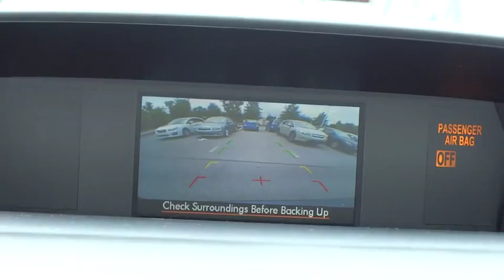2015 Subaru Forester Owings Mills, Reisterstown, Cockeysville, Westminster, MD DF830571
2015 Subaru Forester
Heritage Subaru Owings Mills: Servicing Owings Mills, Maryland near Reisterstown, Cockeysville, Westminster, MD.

Heritage Subaru Owings Mills
9808 Reisterstown Rd

PURCHASING YOUR NEW Subaru - For many people purchasing a vehicle through the Internet is a new experience. Our hope is that you will find this purchase to be your most enjoyable automotive transaction ever. All of our vehicles are priced very competitively. In addition we include all manufacturer rebates, bonus cash, loyalty cash, certificates, military rebate, and finance incentives that are available. Not all customers will qualify for all incentives. Your only additional costs are sales tax, $299 processing fee, and MVA tag and title fees for the state in which the vehicle will be registered. Subaru does include freight with the Internet prices, unlike our competitors.BLUETOOTH, HEATED FRONT SEATS, SUNROOF, MP3 Player, 32 MPG Highway, There's power in finding the perfect balance and Forester offers the combination of appealing design, astounding versatility and crash-test proven safety that'll empower you for all the adventures you encounter every day. Settle into the driver's seat, and you'll find yourself in a spacious cabin, filled with amenities designed for the comfort and convenience of everyone aboard. Those in the rear are sure to appreciate the reclining rear seats. Your front passenger will like having a height adjustable seat, and everyone will enjoy the sunshine and fresh air flowing in from the optional oversized panoramic moonroof. Add in available dual-zone automatic climate control, and your only problem may be getting your passengers to leave. Insightful features like the multifunction center console, and the retractable rear tray help keep your stuff neatly under control. While a spacious cargo area (up to 74.7 cubic feet with rear seat lowered)and a 60/40 split-folding rear seatback make loading, hauling and handling cargo easy. The balance and stability of the 2.5-liter DOHC aluminum-alloy 16-valve horizontally opposed SUBARU BOXER engine and the grip of Subaru Symmetrical AWD help give you the power to avoid danger. That poise is combined with VDC electronic stability control, which can intervene to help you stay in control. Also available is a 2.0-liter DOHC intercooled, turbocharged aluminum-alloy 16-valve 4-cylinder horizontally opposed Subaru Boxer engine. Set your desired temperature and available dual-zone automatic climate control will manage your comfort, while standard iPod control and Bluetooth hands-free connectivity keep you connected and entertained. Add available HD Radio with iTunes tagging and satellite radio for even more fun on the go. Other available features include a TomTom powered navigation system on a 4.3-inch touchscreen display, windshield wiper de-icer, heated side mirrors and heated front seats. PURCHASING YOUR NEW Subaru - For many people purchasing a vehicle through the Internet is a new experience. Our hope is that you will find this purchase to be your most enjoyable automotive transaction ever. All of our vehicles are priced very competitively. In addition we include all manufacturer rebates, bonus cash, loyalty cash, certificates, military rebate, and finance incentives that are available. Not all customers will qualify for all incentives. Your only additional costs are sales tax, $299 processing fee, and MVA tag and title fees for the state in which the vehicle will be registered. Subaru does include freight with the Internet prices, unlike our competitors.